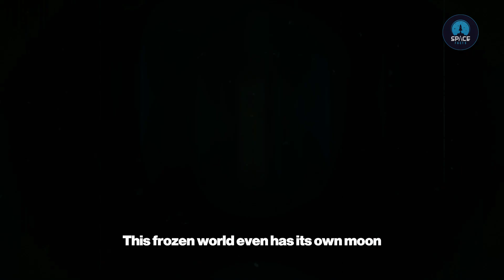The Massive World That Changed Pluto's Fate | Space Facts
The Massive World That Changed Pluto's Fate

Dive deep into the story of Eris, the dwarf planet that dramatically changed Pluto's fate and reshaped our understanding of the solar system. Discovered in 2005, this icy giant beyond Pluto's orbit is 27% more massive than Pluto itself, sparking the debate that led to Pluto's reclassification.

Learn why Eris is called the "cosmic troublemaker" and how its highly elliptical, tilted orbit takes 557 Earth years to complete one journey around the Sun. Explore its bone-chilling surface at minus 400°F and meet its moon, Dysnomia. This clip reveals how the discovery of Eris proved that the most interesting characters in our outer solar system often hide in the shadows!